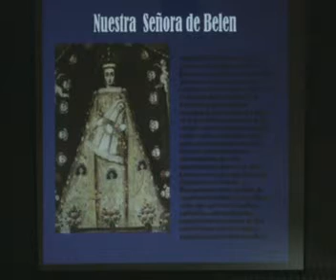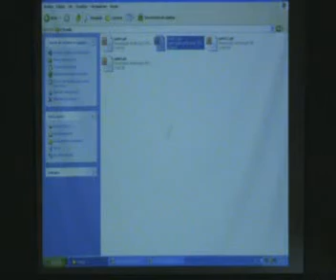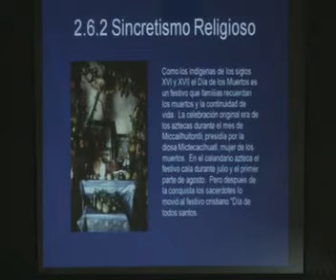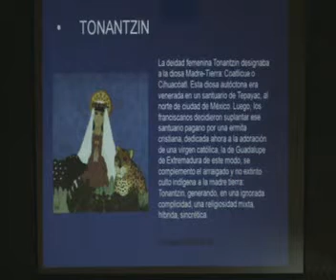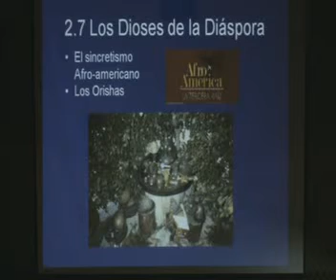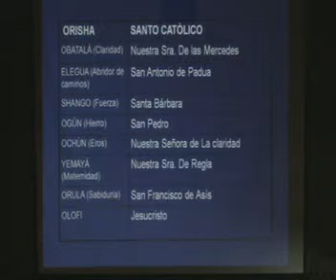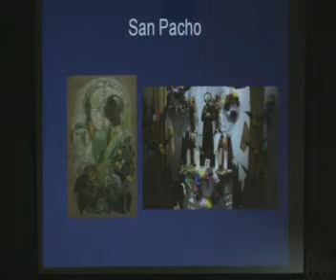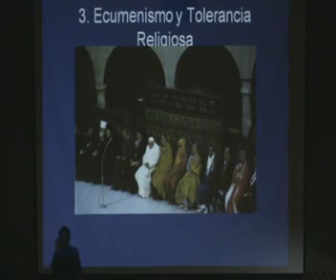Dios en perspectiva. Sesión 02. Franklin Pua 2